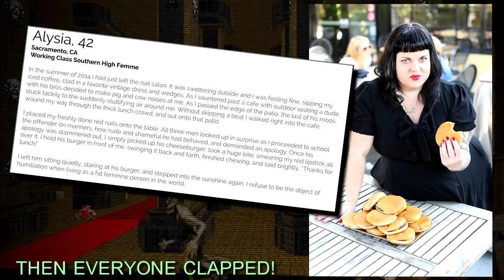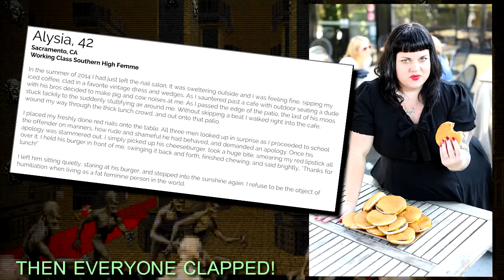Thin Privilege Fake Story Time!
This soooo happened!